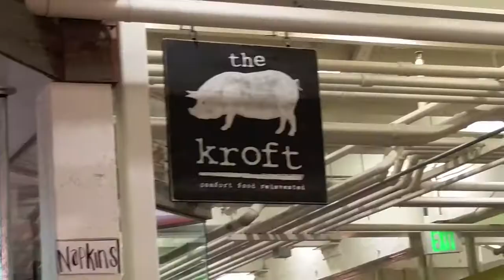Anaheim Packing House, The Kroft and Pop Bar Adventure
Today we visit the Anaheim Packing House, The Kroft and Pop Bar!